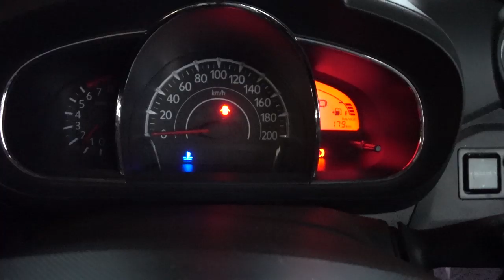Jom Jalan-Jalan Ke Bukit Keluang - Tempat Best di Terengganu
Jommm...

Kali ni aku nak bawa korang jalan-jalan kenal Bukit keluang.

Kat sini best selain korang boleh berpiknik bersama famili tercinta.

Antara aktiviti-aktiviti yang korang boleh buat adalah

1. Paragliding
2. Hiking bukit keluang
3. Mandi di pantai air yang jernih
4. Naik boat pergi ke Pulau Rhu

Tak nak cakap banyak.

Korang layankan jela video ni.

ENJOYYYY.

Selamat Datang Ke Channel Blogfaiz